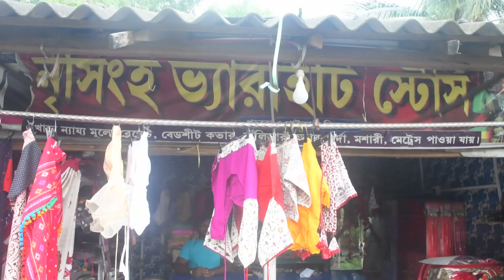বাকচা বিবেকবাজার সার্বজনীন দুর্গোৎসবের পুরস্কার বিতরণী অনুষ্ঠান